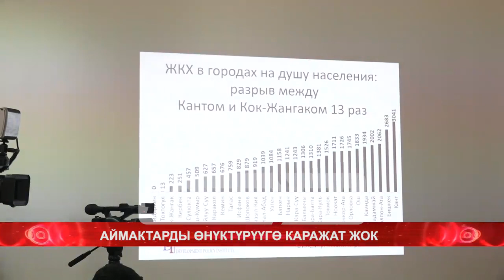Аймактарды өнүктүрүүгө каражат жок